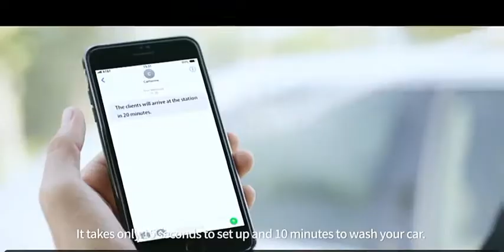Latest Car Washer